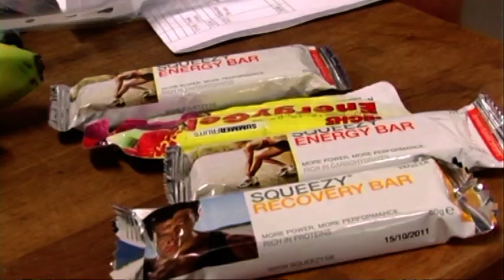Påmelding til CLST.VOB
Gammel film som er nysminket. Nå er vi igang folkens!